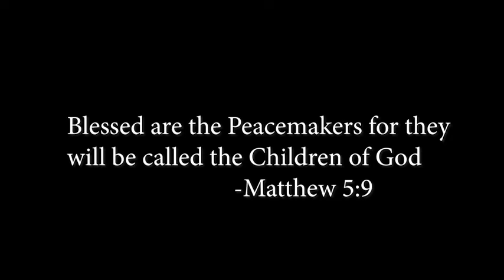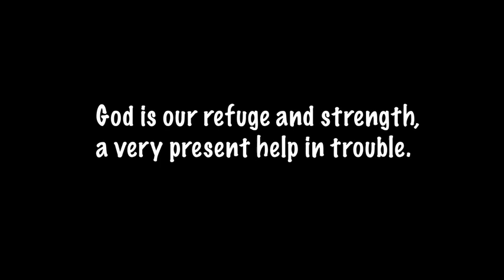Dr Sue Wareham on Nuclear Submarines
Dr Sue Wareham, a UCA Christian and national president of the Medical Association for the Prevention of War speaks out against why the Australian Govt should not buy into the current arms race between America and China that could lead to war with China and quickly turn nuclear. She discusses in this 5min video why the new Albanese Govt should not purchase 6 nuclear submarines at an estimated cost between $100-$200billion dollars.